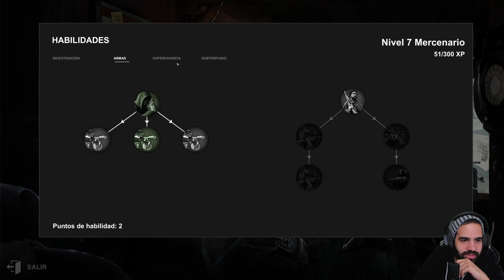MI PRIMER BOSS: ESCÓLEX • HellSign - Episodio 03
POR FIN he podido matar a mi primer sobrenatúreo. ¿Estáis orgullosos de mí?